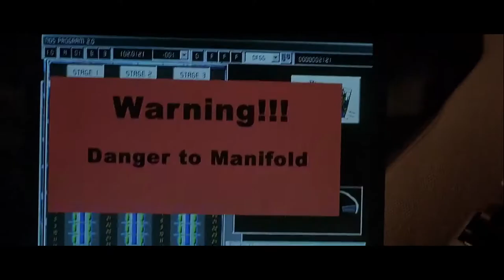The Fast and the Furious(2001) - It's Race Time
Credit:
Directed by Rob Cohen
Screenplay by Gary Scott Thompson Erik Bergquist David Ayer
Story by Gary Scott Thompson
Starring
Paul Walker
Vin Diesel
Michelle Rodriguez
Jordana Brewster
Rick Yune
Chad Lindberg
Johnny Strong
Ted Levine
Matt Schulze
Cinematography Ericson Core
Edited by Peter Honess

CLIP DESCRIPTION:
A spate of high-speed robberies in LA bring street racer Dominic Toretto and his crew under the LAPD scanner. FBI agent Brian goes undercover and befriends Toretto in a bid to investigate the matter.

SEARCH SCENE:
We are give you your favorite moments of Movies.